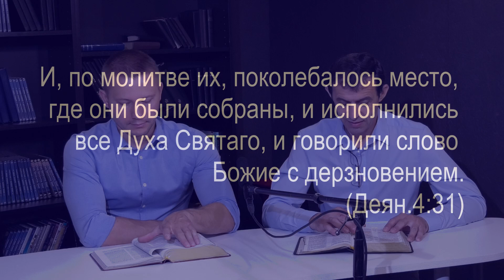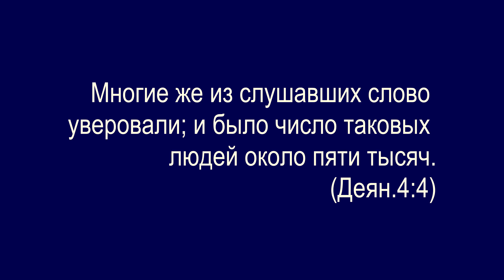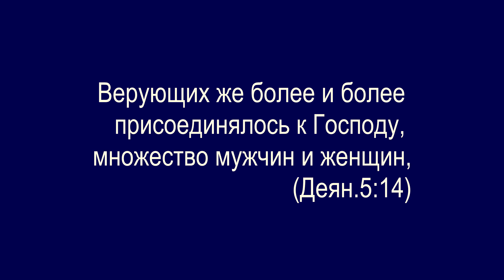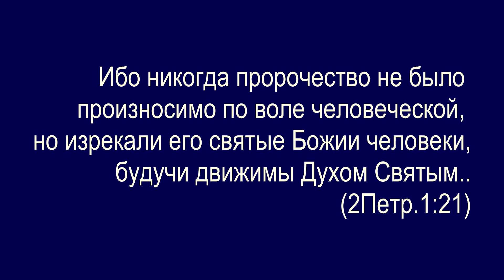3.05.2020 "Свидетельство, наделенное силой Святого Духа"